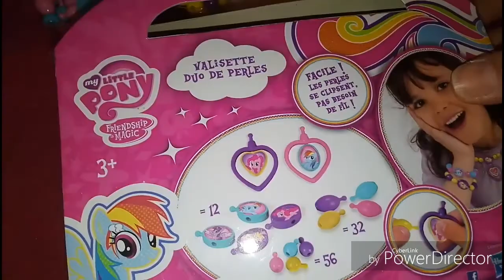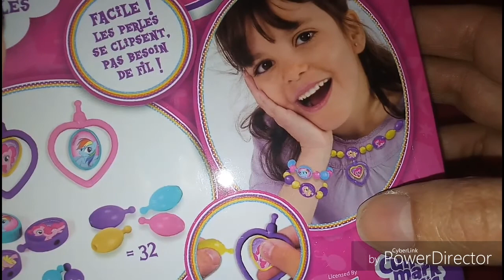Démo : perles my little poney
On fabrique des colliers et bracelets avec les perles My little poney